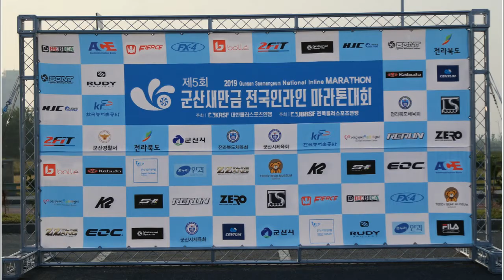제5회 군산 새만금 전국인라인마라톤대회 1